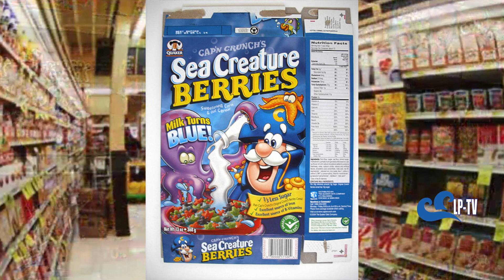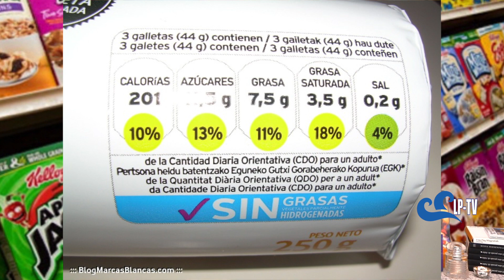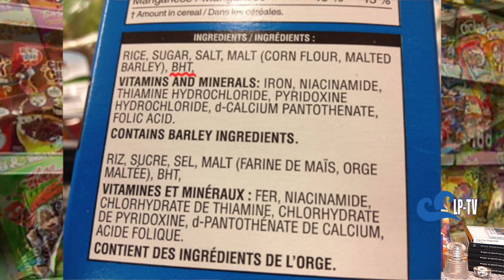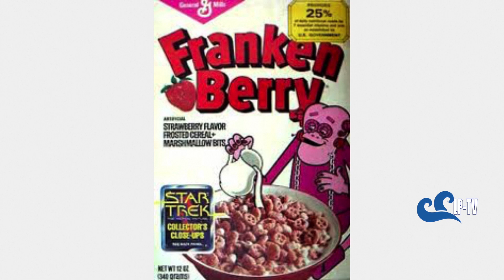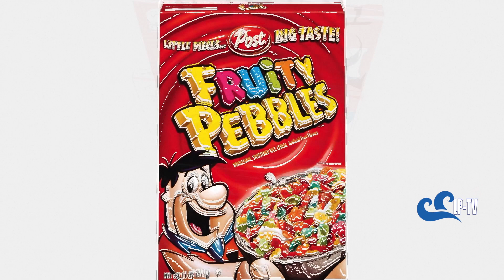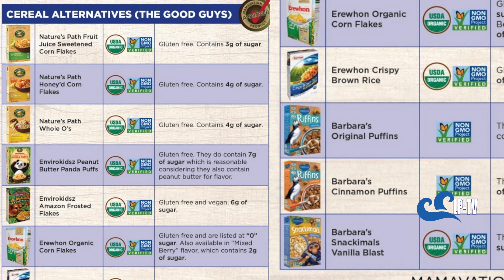Cereales toxicos, mama, papa Enterate ya!! Urge que no compres estos cereales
Hay una serie de cereales que estan intoxicando a nuestros hijos e hijas y enfermandolos a temprana edad, Familias enteras se han visto atacadas, con esta publicidad masiva de cereales criminales, que se encargan de mantener a los humanos enfermos. Educate y actua ya.